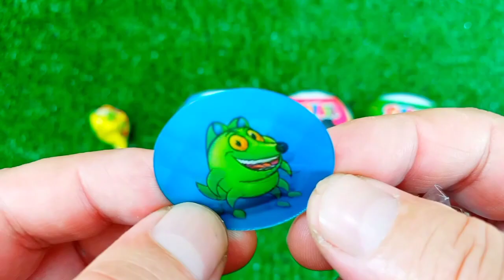ASMR MUKBANG Watermelon Desserts Cutting Rainbow. Lollipo Cutting Rainbow.Gummy Candy